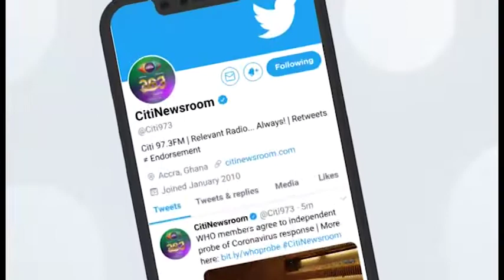Elizabeth Afoley Quaye celebrates after winning Krowor seat | NPP Decides